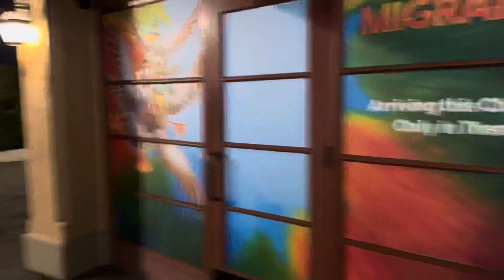Christmas At Universal Studios Hollywood & exiting (2023)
This is me at Universal Studios Hollywood At Nighttime during Grinchmas (2023)